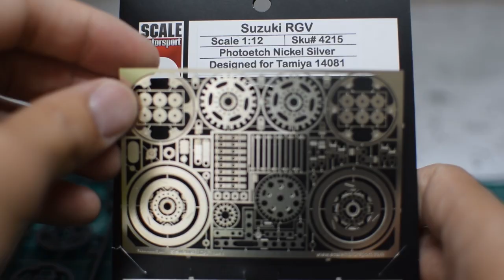Assembling A Photo-Etch Brake Disc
Putting together a photo-etch rear brake disc for the Tamiya 1/12 Suzuki RGV.
The PE set is by Scale Motorsport.

I realized some of the bolts weren't centered on the washers, but in my defense I was working behind a camera and the pieces were really small. :)